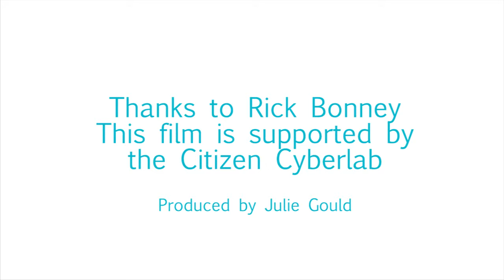Rick Bonney at CCS14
We caught up with Rick Bonney at CCS 2014 to talk about citizen science. Rick is a director of the Cornell Ornithology Lab and co-founder of its Citizen Science programme

RIck was interviewed by Julie Gould, who also produced the video, for the Mobile Collective on behalf of the Citizen Cyberlab Project